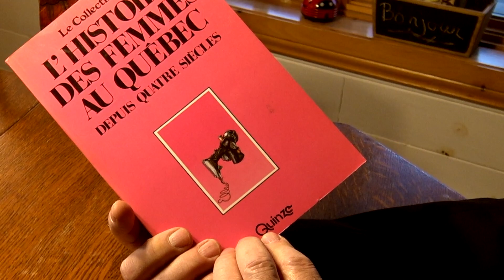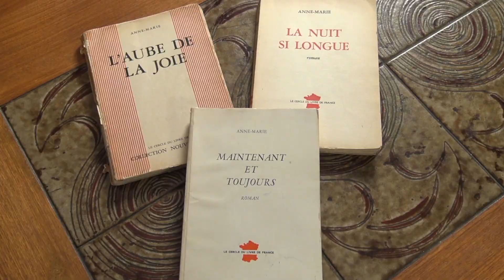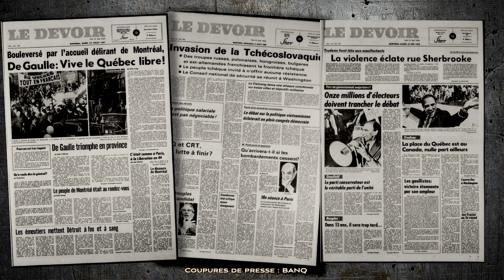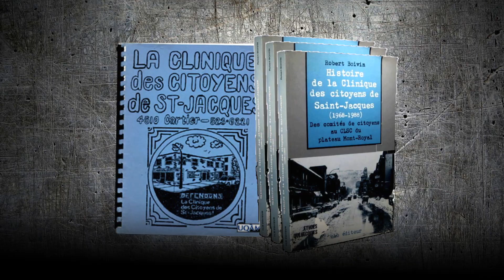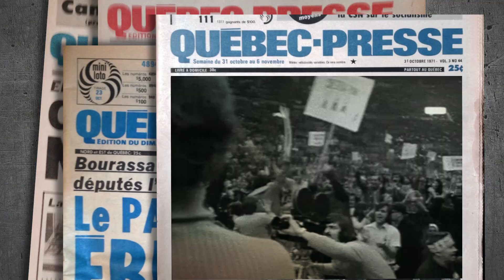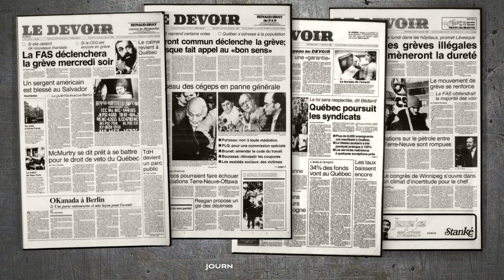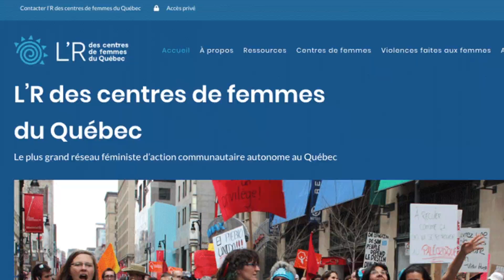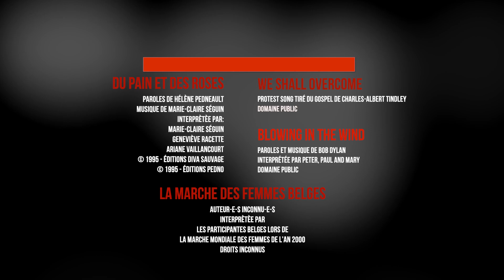Françoise David, partie 1 de 3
Partie 1 de l'émission 03, saison 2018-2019, de la série «Les Militantes-Les Militants»

Françoise David, féministe en quête de justice sociale, bâtisseuse infatigable de l'espoir

Tout le monde connaît Françoise David et, généralement, tout le monde l’aime, même si on ne partage pas sa quête de justice sociale. Au pire on l’accusera d’avoir saboté le Parti Québécois et la cause souverainiste. Au mieux, on encensera son implication quotidienne auprès des victimes sociétales, dont les femmes.

On aime Françoise David parce qu’elle dit les «vraies affaires». Parce qu’elle le fait dans un discours articulé, dans un style agréablement dépouillé de l’épeurante réthorique masculine, dans une présentation décorée du sourire le plus accrocheur au monde, avec une voix féministe issue d’années de militance auprès des plus démunis, principalement des femmes moralement, socialement, économiquement et juridiquement maltraitées. C’est cette synergie formidable qui lui a fait gagner le débat des chefs aux élections québécoises de 2012.

Il est vrai qu’au terme de son implication comme organisatrice populaire, syndicaliste, porte-parole féministe ou politicienne au service de la justice égalitaire, cette femme médaillée et honorée entend ralentir son train. Par contre, assure-t-elle, elle va continuer à s’investir dans des causes fondamentales dont l’environnement, l’iniquité électorale et l’inclusivité nationale, sans pour autant négliger son rôle de grand-maman.